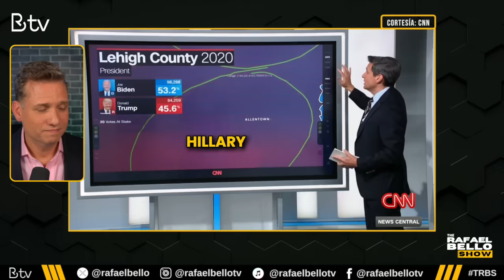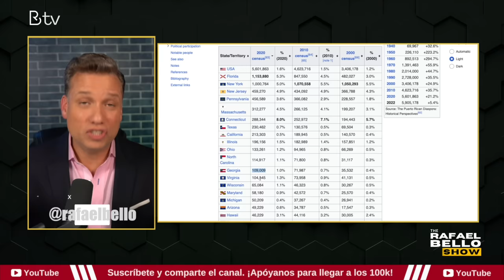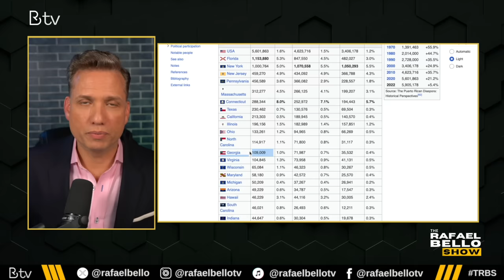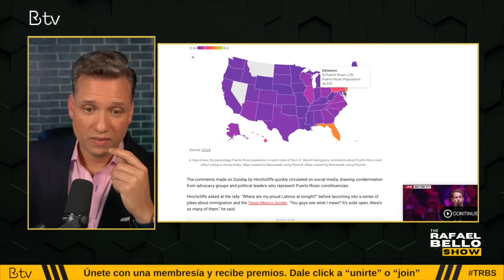Por esto TRUMP tiene miedo a perder el voto PUERTORRIQUEÑO